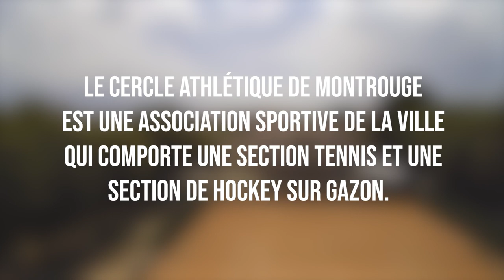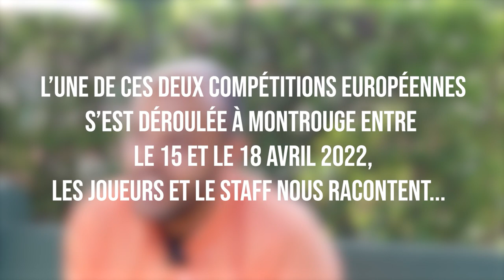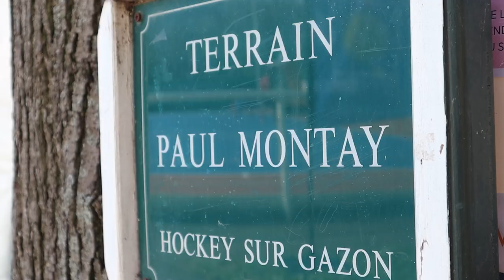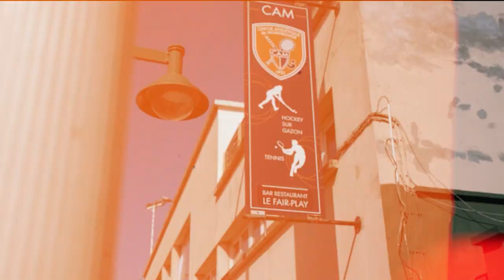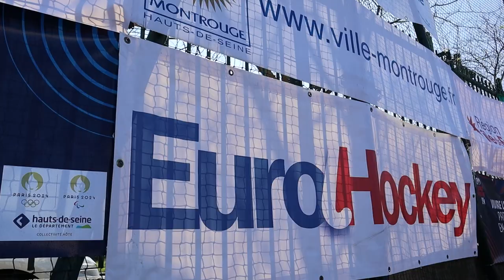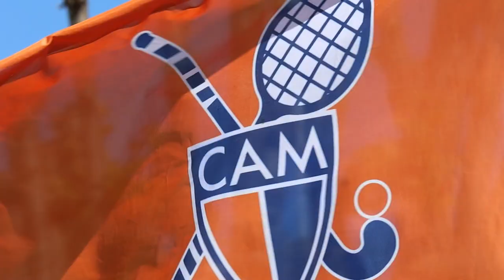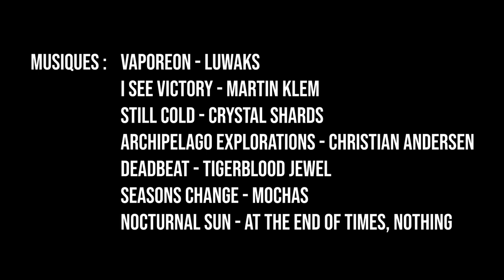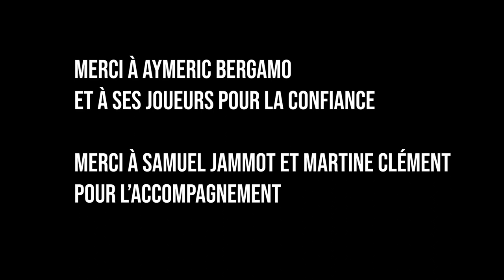🏑 La Coupe d'Europe de Hockey sur Gazon à Montrouge documentaire de la Ville 🟠 CAM un Ouragan 🔵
La Ville de Montrouge vous invite à revivre la Coupe d'Europe de Hockey sur gazon remportée par le Cercle Athlétique de Montrouge en avril 2022 à domicile. Un parcours sans faute contre les Suisses de HC Rotweiss Wettingen, les Tchèques Bohemians Prague et les portugais de A.D. Lousada.

Sébastien Blanc, Community Manager de la Ville, a suivi les joueurs d'Aymeric Bergamo lors de leur succès à l'Euro Hockey Trophy I édition 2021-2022.

Il est ensuite revenu sur la saison, la compétition, l'équipe, le club mais aussi sur certaines règles à connaître du hockey sur gazon avec les joueurs Jost Jansen, Fabien Mazurier, Corentin Sellier, Marius Clément, Antoine Michel, Louis Poupée et le capitaine Alexis Desgouillon.